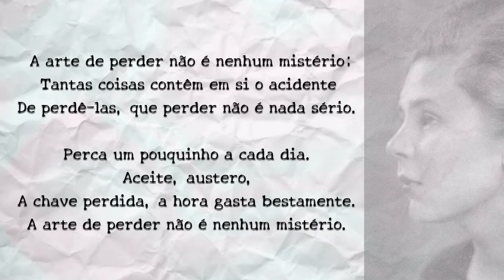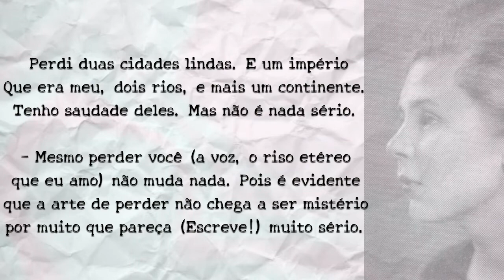Elizabeth Bishop - Uma Arte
Elizabeth Bishop (Worcester, 8 de fevereiro de 1911 – 6 de outubro de 1979) foi uma autora americana, considerada uma das mais importantes poetisas do século XX a escrever em língua inglesa.

Venceu um Pulitzer em 1956 por seu primeiro livro de poemas, North & Sound; o National Book Award em 1970 por The Complete Poems; e o Prêmio Internacional de Literatura Neustadt em 1976 por Geography III.